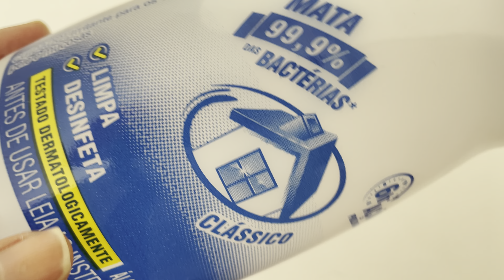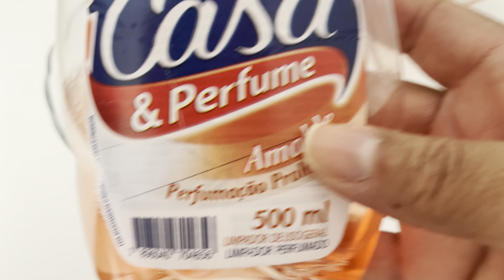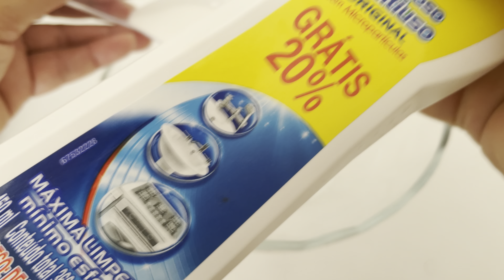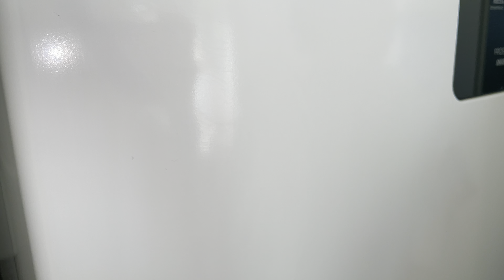5 MISTURINHAS CASEIRAS QUE SALVAM A LIMPEZA DA SUA CASA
ME SIGA NO INSTAGRAM @dicasdavidacanal
ME SIGA NO TIK TOK @dicasdavidac